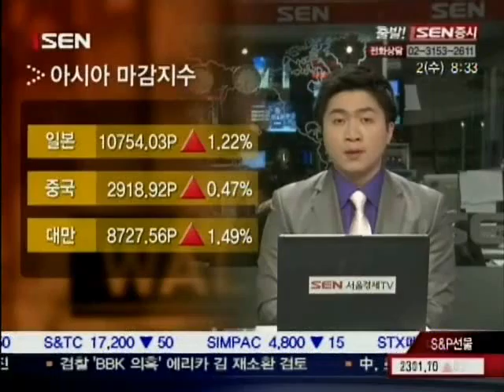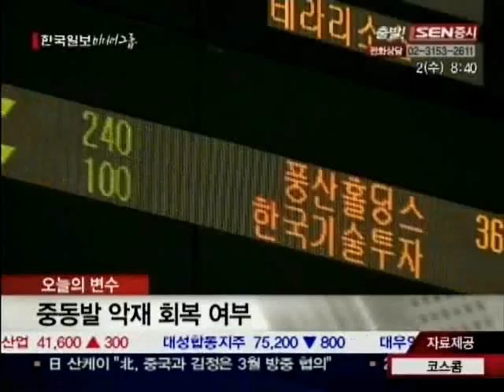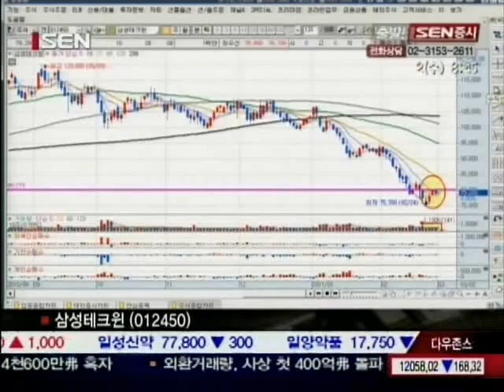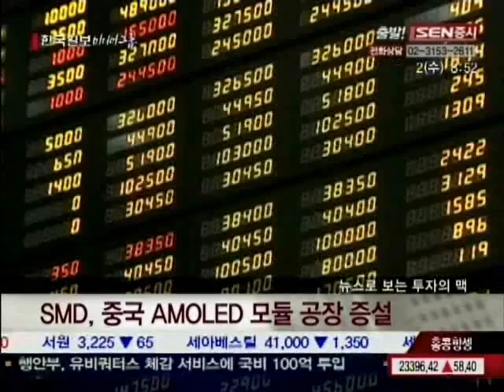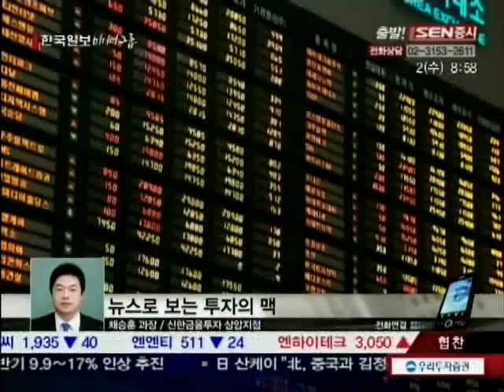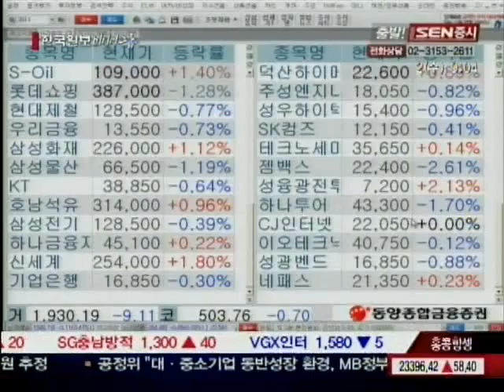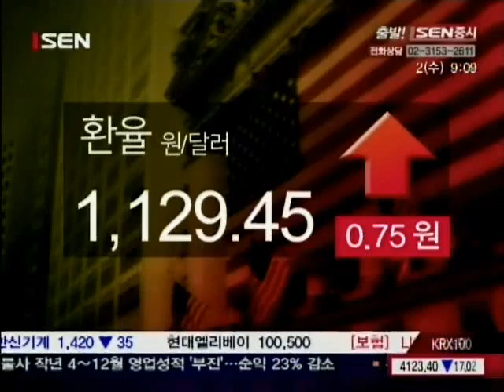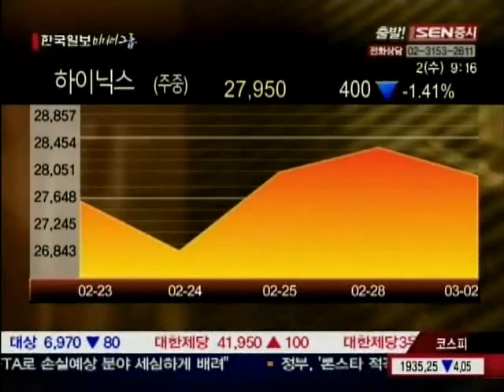[서울경제TV] 20110302_출발! SEN증시_ 242